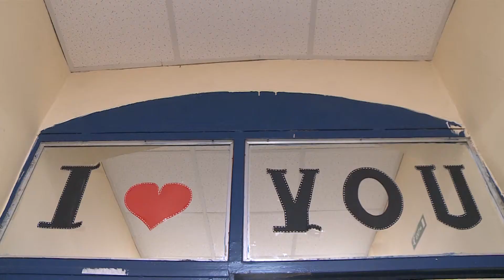Bela Crkva, Darija Kisic sa preds LS Violetom Simic, obišla Dom za decu i omladinu Vera Radivojević